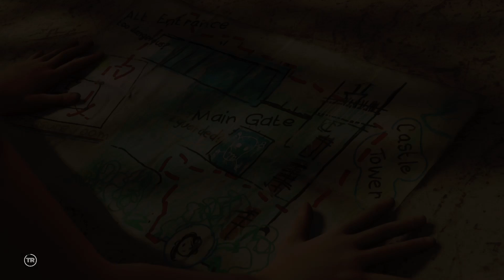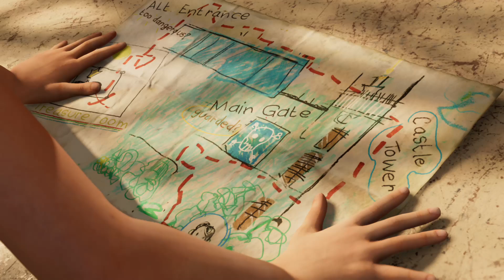shadow tomb raider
on xbox one